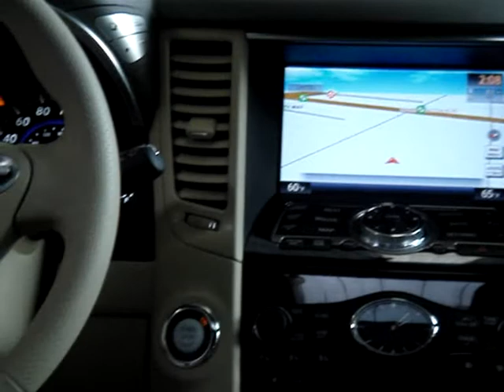INFINITI FX 35 INT